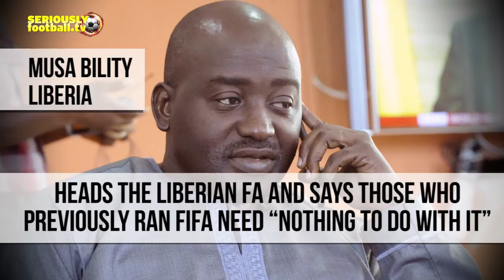The 8 Fifa presidency candidates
An introduction to the 8 people aiming to succeed Sepp Blatter